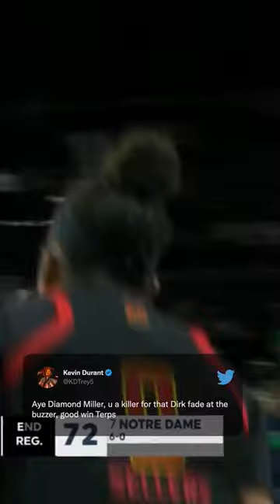Diamond Miller put on a show vs. Notre Dame with 31 points and 12 rebounds 🤫